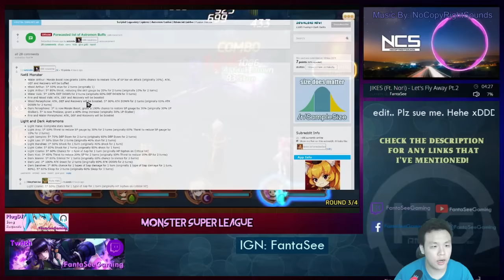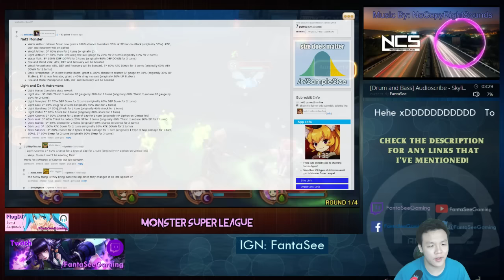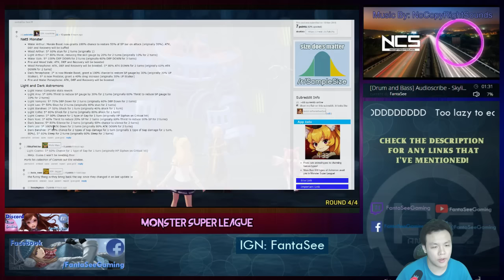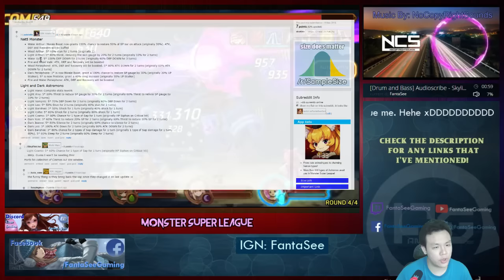Monster Super League: DETAILS ON MONSTER CHANGES - DEV NOTES - RIP LIGHT COSMO....♕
⚔Game Accounts:

♙League of Legends:
Taiwan: Perfect_Is_SHlT

♟B.net BattleTag:
FantaSee#11954 (WoW)
WaifuMaker#4848 (Overwatch)

♙Monster Super League:
FantaSee

✌ Programs Used:
~~ Nvidia Shadowplay